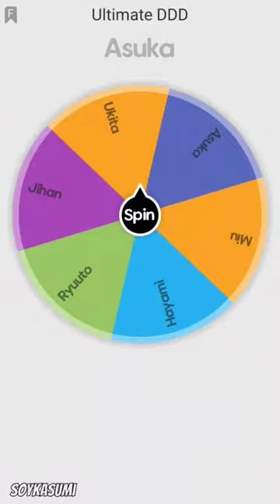Ukita vs Ryuuto | Ultimate DDD Tournament | Lap 1 - Fight 14 | Kenichi